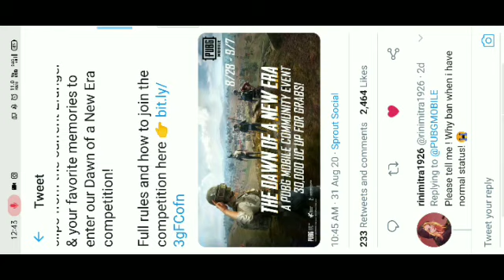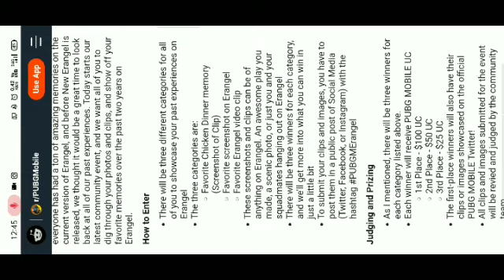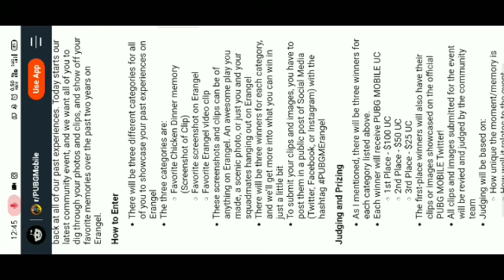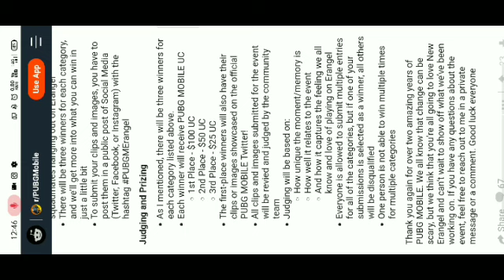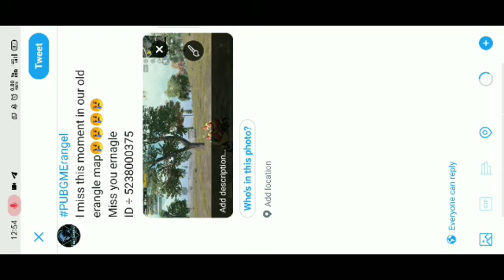GET FREE 30,000 Uc in Pubg | The Dawn Of New Era a PubgMobile Community Event | How to Get Free Uc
Helo guyss iss video mein The Dawn of New Era Competition a PubgMobile Community Event Ko explained kia hai jisme ap free mein 30,000 Uc le Sakte ho
getucin pubg
Donation (If u want to donate for help me to improve video quality and live stream then donate)

Thankyou♥️